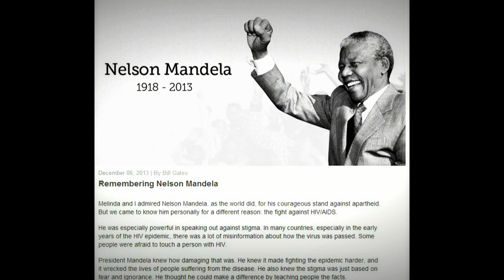Remembering Nelson Mandela ‎TheGatesNotes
Remembering Nelson Mandela
Melinda and I admired Nelson Mandela, as the world did, for his courageous stand against apartheid. But we came to know him personally for a different reason: the fight against HIV/AIDS.

He was especially powerful in speaking out against stigma. In many countries, especially in the early years of the HIV epidemic, there was a lot of misinformation about how the virus was passed. Some people were afraid to touch a person with HIV.

President Mandela knew how damaging that was. He knew it made fighting the epidemic harder, and it wrecked the lives of people suffering from the disease. He also knew the stigma was just based on fear and ignorance. He thought he could make a difference by teaching people the facts.
This was something we talked about a lot every time we met: How could we fight stigma and spread reliable information about the disease?
You can see the power of his example in one of my favorite photographs ever. My dad went to visit him in South Africa along with President Jimmy Carter. President Mandela took them to a clinic that cared for infants born with HIV. As reporters and photographers looked on, he picked up one of the babies and held it in his arms. President Carter and my dad did the same. The next day, the image of all three men cradling HIV-positive babies was broadcast throughout South Africa.

It sent a powerful message: that people did not need to be afraid of touching a person with HIV.

It was just one small step, and we still have a long way to go in the fight against AIDS. But Nelson Mandela played a crucial role in the progress we have made so far. I will never forget the example that he set.